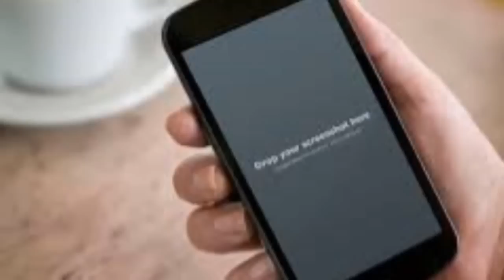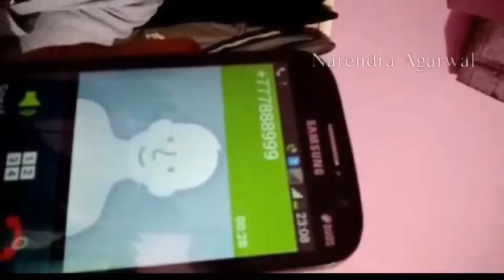Viral Massage 777888999 क्या सच में मोबाइल ब्लास्ट हो जाएगा जानिये सच क्या है